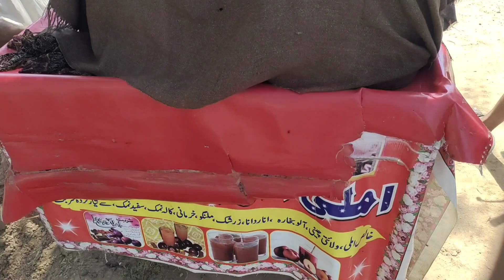Sialkot ka sab se bada swimming pool | shahzman vlogs